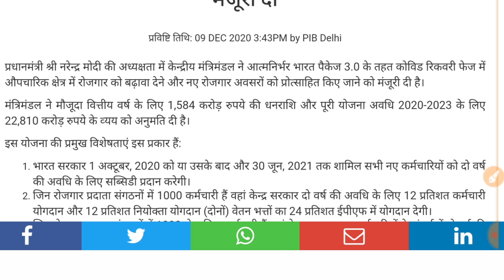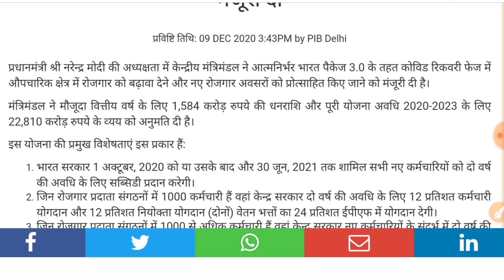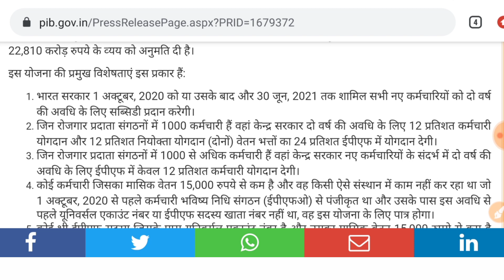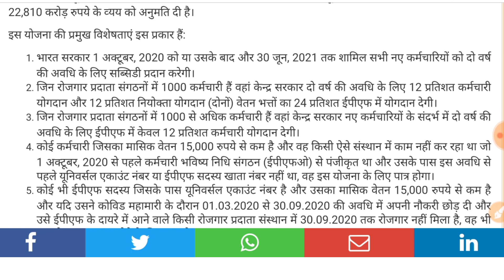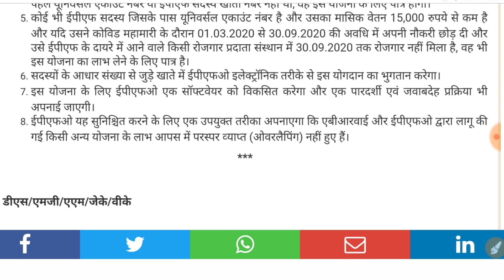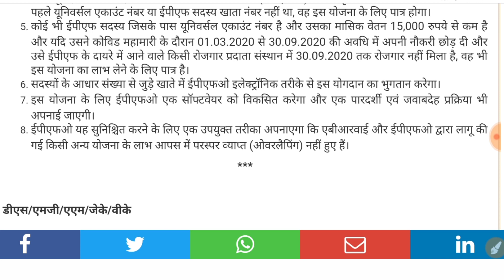Good News For PFO Members,सरकार देगी कर्मचारी और कंपनी के EPF का पूरा पैसा,epf,pfo,pf,SSM Smart Tech